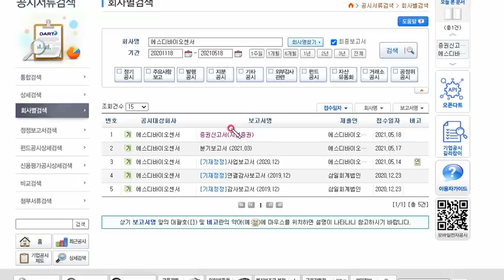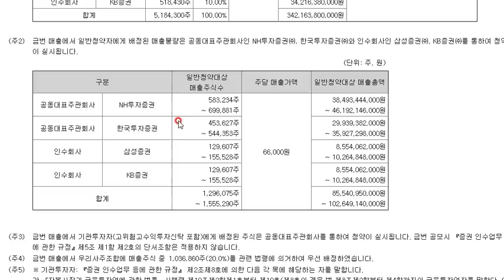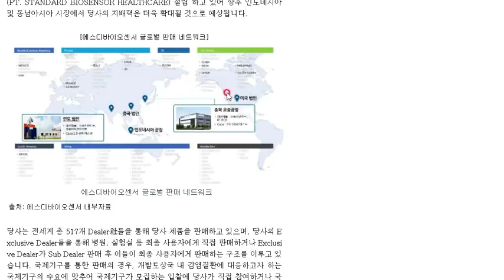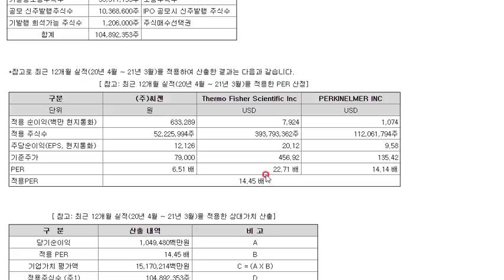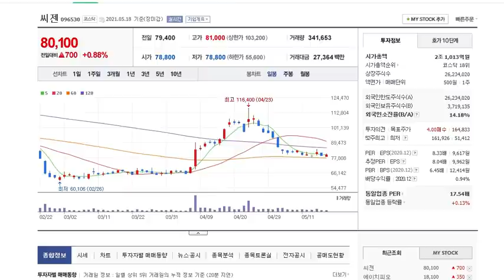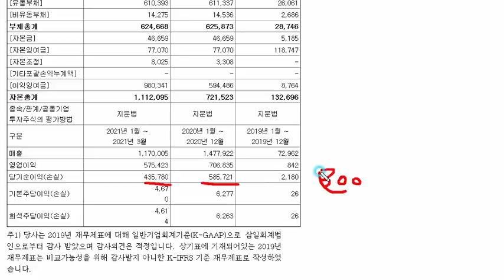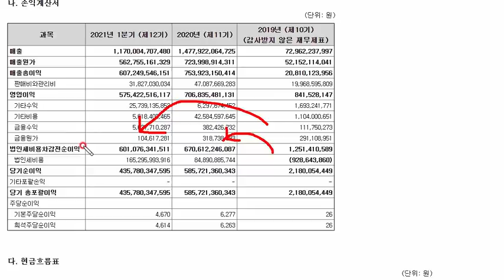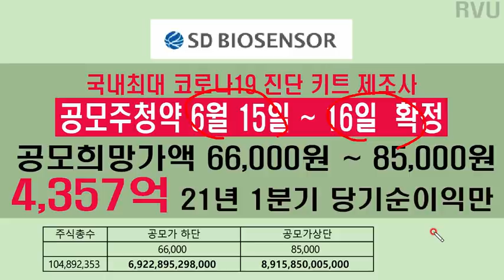SKIET를 넘는 7~9조 초대형 공모주 SD바이오센서 청약 일정 확정, 중복청약 가능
SKIET를 넘는 7~9조 초대형 공모주 SD바이오센서 청약일정 확정, 중복청약 가능

청약기일
06월 15일 ~ 2021년 06월 16일